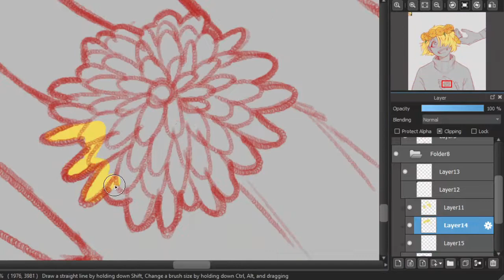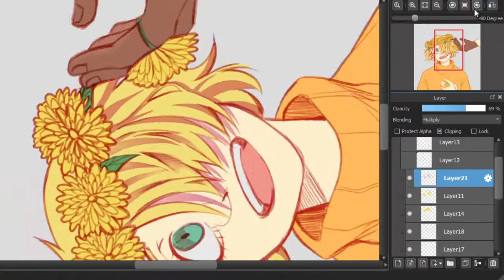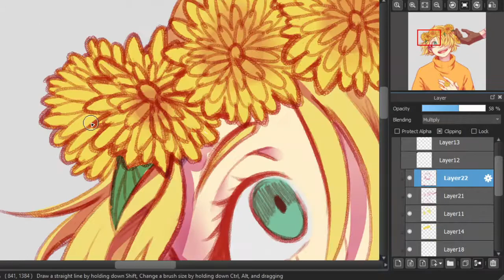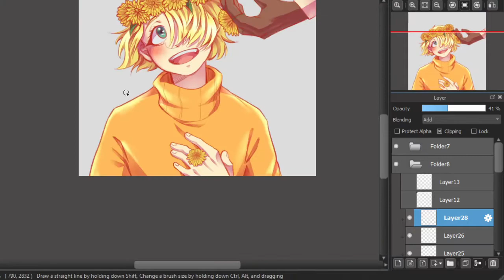Dandelion from King's Maker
hey yall, im back and im crying thanks